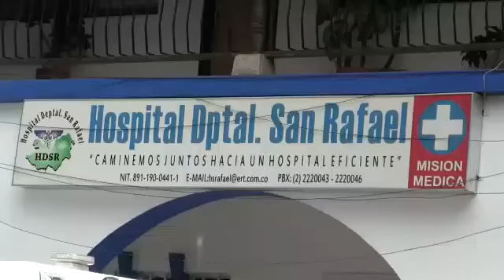SERVICIOS HOSPITAL SAN RAFAEL